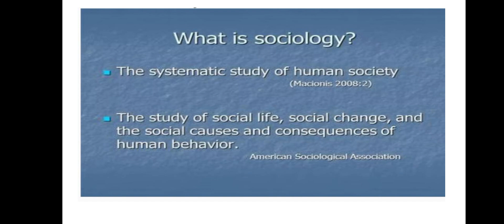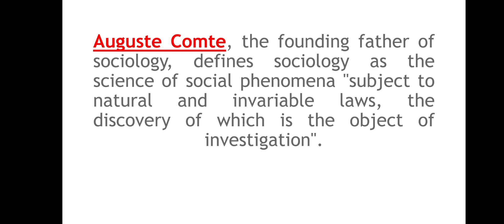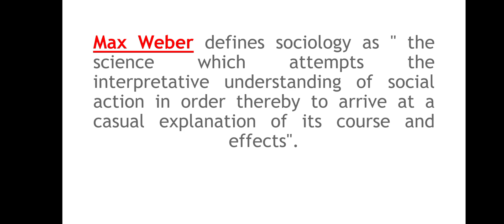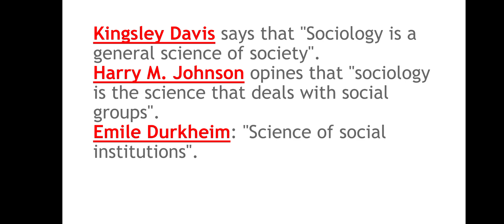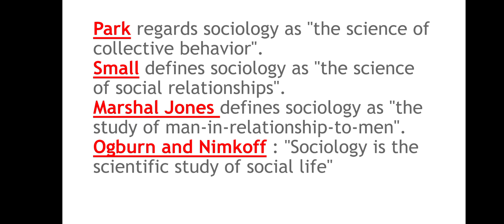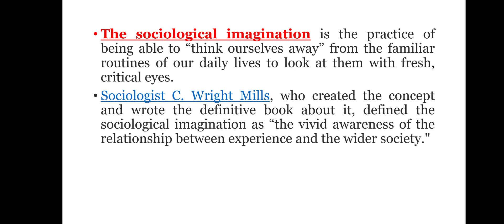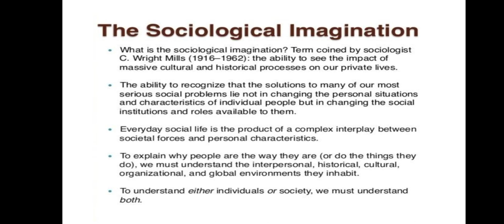DEFINITION OF SOCIOLOGY AND SOCIOLOGICAL IMAGINATION-Sociology topic for kpsc cdpo exam 2022